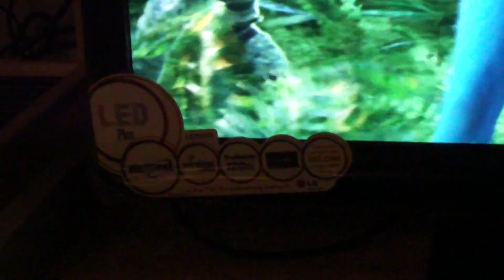Toshiba 47zv650u LCD vs LG LE5500 with blueray content in clone mode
Hate to say it folks but the Toshiba 47zv650u looked FAR better than the LG LE5500. I know it shouldn't.  I couldn't believe it myself.  Toshiba's 100k:1 contrast ratio vs the LE5500's "5mil:1 contrast ratio", Toshiba shouldn't have stood a chance!  But the picture just wasn't as vibrant.  Blacks were darker sure but you couldn't tell during a scene that wasn't completely black!  The LG's dejudder and motion smoothing was chalk full of artifacting and hitching. Now that's not to say the Toshiba doesn't have artifacting but the LG, in my opinion was far worse.  They both use the same 47" LG S-IPS panel so the LG with it's local dimming LED, on paper, should whoop on the Toshiba, but it wasn't so.  Back to the store it went.  :p